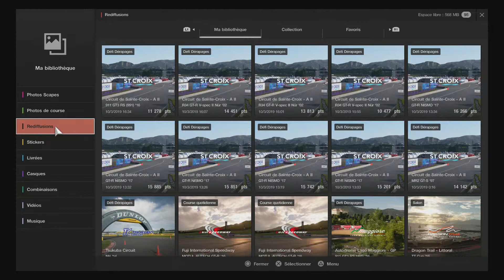GRAN TURISMO SPORT - DRIFT - SAINTE CROIX A II - TOYOTA MR2 - N200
Mode : Drift
Circuit : Sainte Croix A II
Véhicule : TOYOTA MR2
Points : 14142
Catégorie : N200
Pilote : Bastien
Désolé pour la voix, nous sommes en train de résoudre le dysfonctionnement.